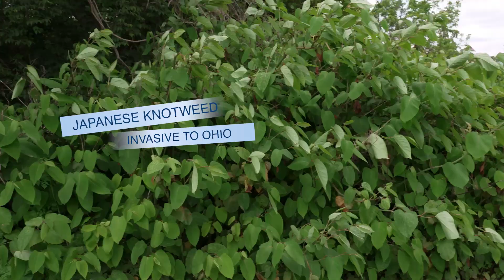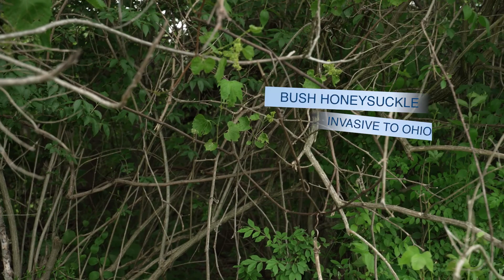Why Should I Care? Invasive Species: Plants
WOUB's Why Should I Care? series explores environmental science topics for students in grades 5-7 by exploring a few simple questions: What is the issue? Why is it important? What can be done?

In this video, learn why plant invasive species are so detrimental to the local ecosystem.